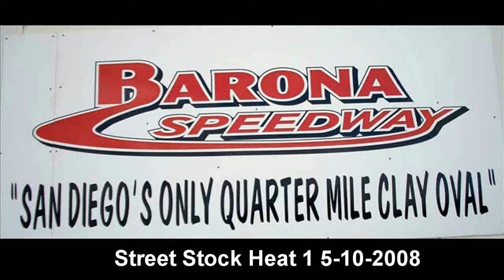Street Stock heat 1 Barona Speedway 5-10-2008